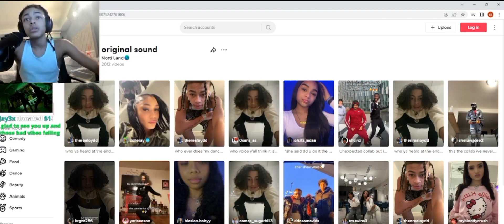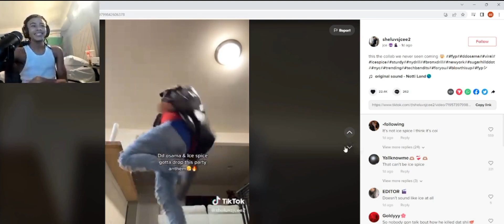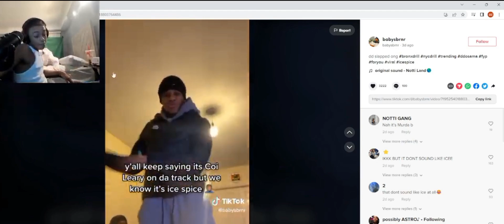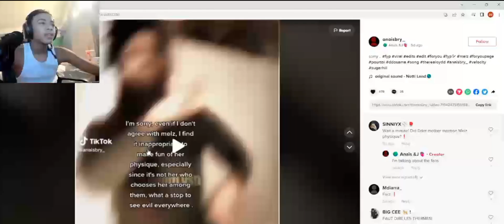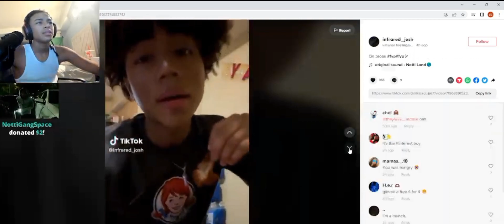DD Osama Reacts To Fans Dancing To His Music 🪩